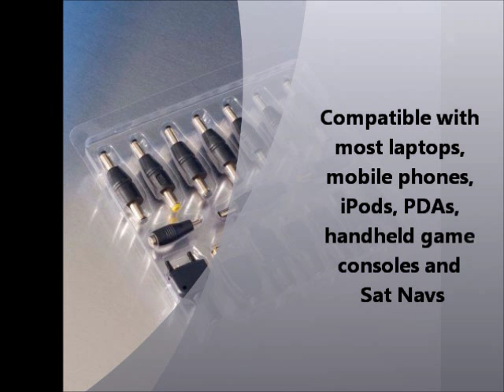SolarGorilla Solar Charger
SolarGorilla solar charger works via two PV (photovoltaic) solar panels, which generate electric current when they are exposed to light. It's compatible with most notebooks, iPod, iPhone, PDAs, MP3/MP4 and many electronic gadgets.